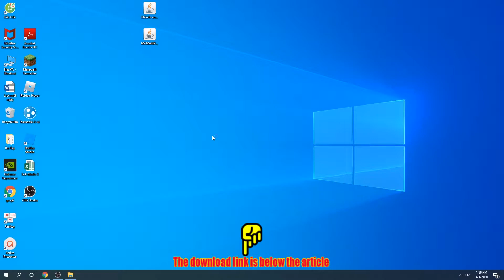Custom NPCs Mod 1.12.2/1.11.2 | How To Download & Install Custom NPCs Mod For Minecraft 1.12.2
This video shows you how to download and install Custom NPCs Mod  For Minecraft 1.12.2/1.11.2. This mod adds many new features and items. It is multiplayer enabled although it works primarily for single players. The tools are used to create new mob spawners, NPCs, and even copy them.